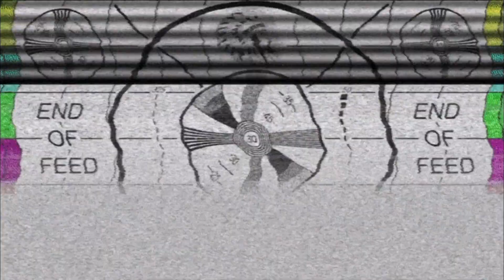How many Elvis impersonators does it take to fill The Graceland Chapel in Vegas?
How many Elvis impersonators does it take to fill The Graceland Chapel in Vegas? The answer is "not many." The Graceland Chapel is not all that big. It's a sweet little place originally built in 1927 right next to the "Hotel Autel" which boasted "electric heat" on the neon sign out front. I don't think anyone cared about the kind of heat they had or anything else. Maybe that the doors closed on the rooms, and maybe not even that.